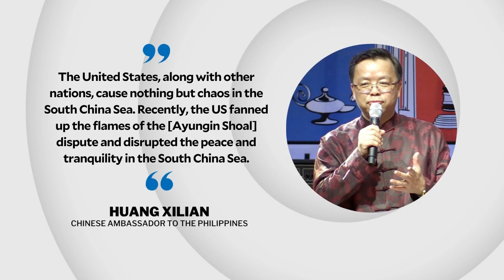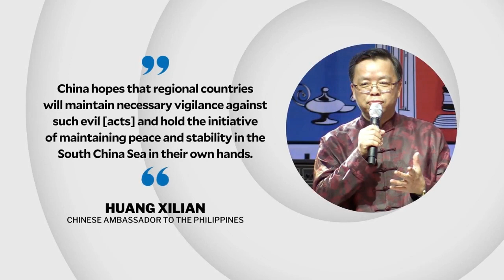China ambassador hopes Locsin as special envoy will boost ties with PH | INQToday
Chinese Ambassador to the Philippines Huang Xilian says he welcomes the appointment of former Foreign Affairs Secretary Teodoro Locsin Jr. as special envoy to the People’s Republic of China.